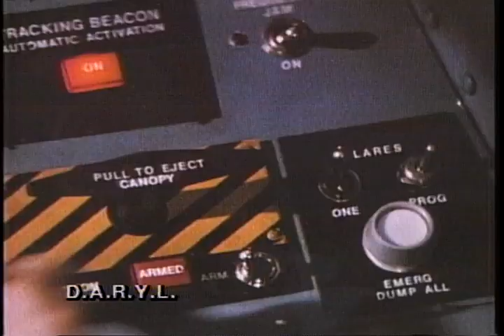Daryl 1985 Movie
Official video content provided by Paramount Home Entertainment or one of it's authorized agents.

Director: Simon Wincer
Cast: Barret Oliver, Colleen Camp, Josef Sommer, Kathryn Walker, Mary Beth Hurt, Michael McKean
Genre: Action-Adventure
Studio: Paramount Home Entertainment
Rating: PG